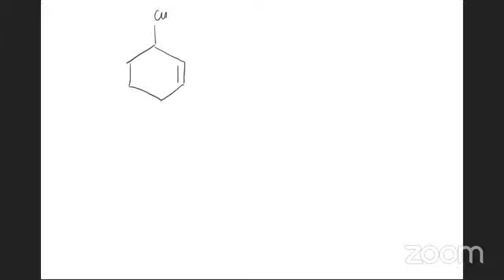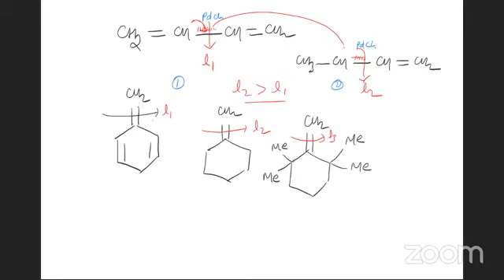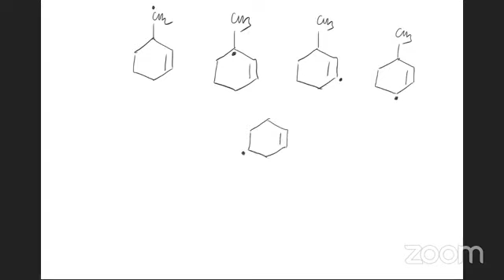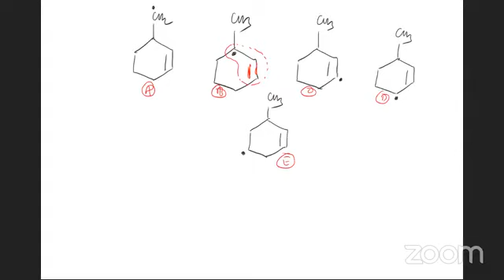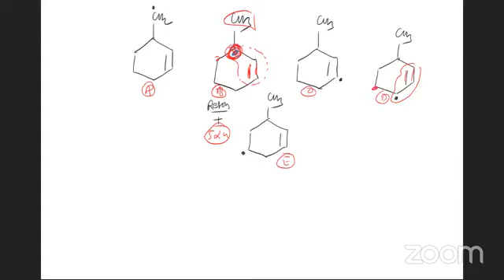LEC14 ON GOC BY RAJESH SIR